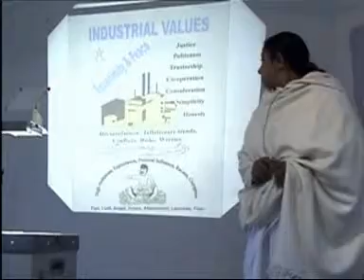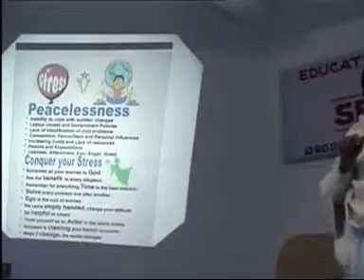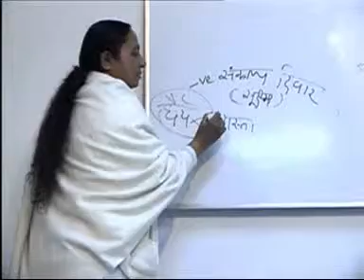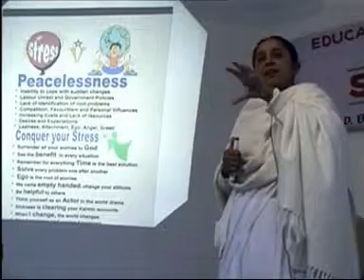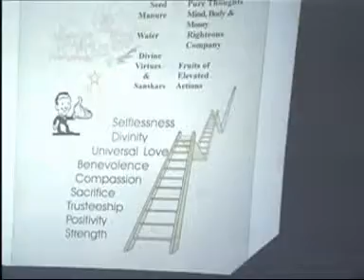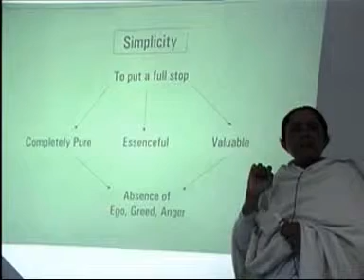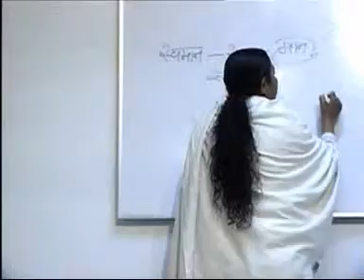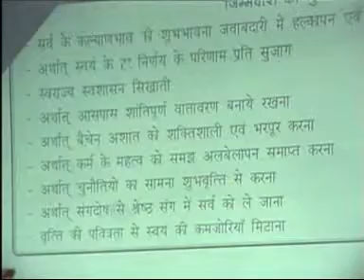तनाव मुक्त जीवन पद्धति _सावित्री बहन _ज्ञानसरोवर _जनवरी २००२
तनाव मुक्ति _ सावित्री बहन _ज्ञानसरोवर _ जनवरी २००२